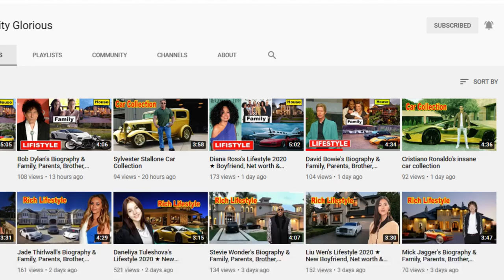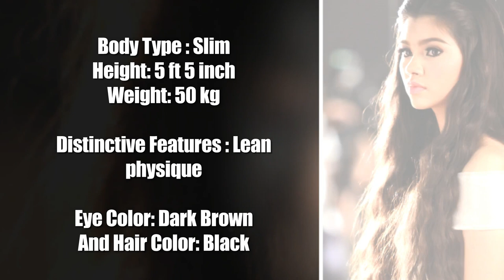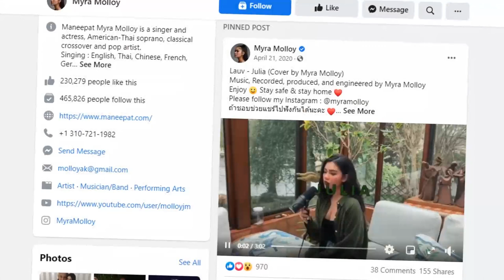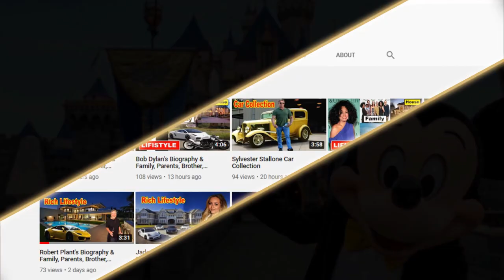Myra Molloy - Lifestyle 2021 ★ New Boyfriend, Age, Instagram, House, Family & Biography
Maneepat Myra Molloy  nicknamed Myra (ไมร่า), is a Thai-American singer, songwriter and actress. In 2011 at age 13, Molloy won the premier season of Thailand's Got Talent with her performances of a combination of cross-over classical and Broadway songs. In August 2014 at age 16, she placed Top 6 on ABC television's Rising Star USA. In 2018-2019 Molloy played Kim (alternate) in the US tour of Miss Saigon. Molloy will next play 'Quinn' in Miramax's He's All That, the gender reversing reboot of She's All That.

Video Highlights

00:00 Intro
00:37 Biography
01.18 Net worth
01:26 Education
02:09 Fan & Followers
02:34 Favorite Things

♡Celebrity Glorious♡